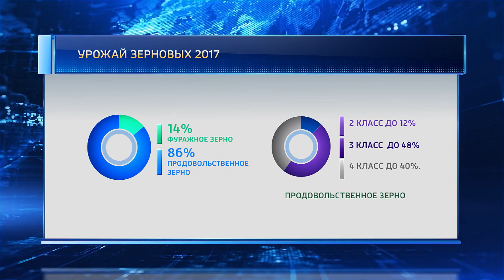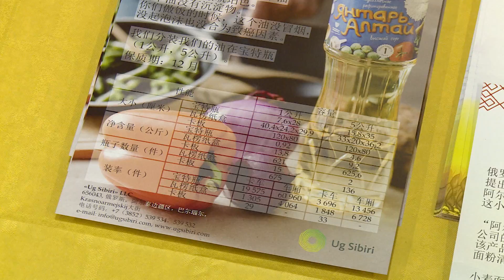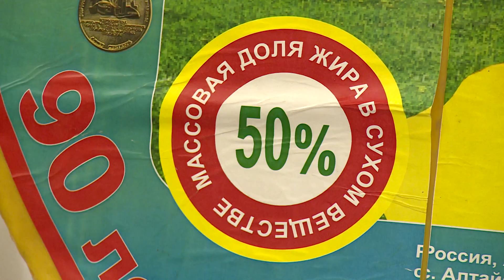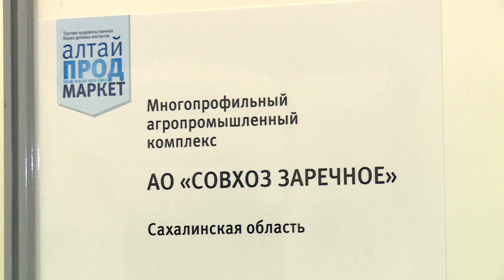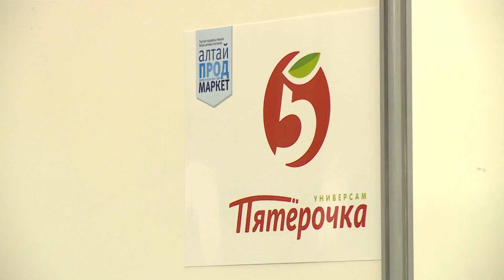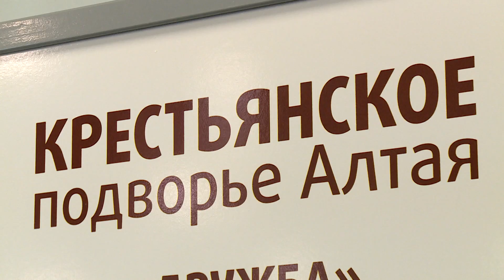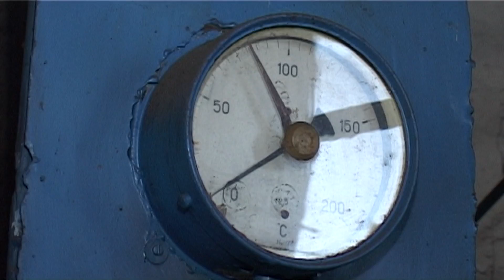02 12 17 Вести- Алтай. Агробизнес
Не хлебом единым. Один из ведущих аграрных регионов России предлагает экспортировать не обмолоченное зерно, а продукты его переработки. Вниманию потенциальных покупателей в Барнауле представили широкий ассортимент произведённых на современной технологической основе экологически чистых продуктов.